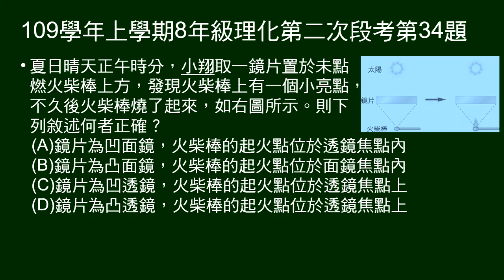109學年上8年級理化二段第34題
鏡片前有未點燃火柴，發現火柴上有一小亮點，然後火柴點燃。問敘述何者正確。